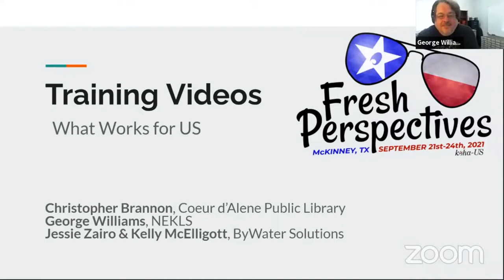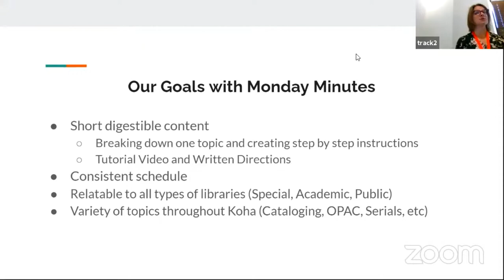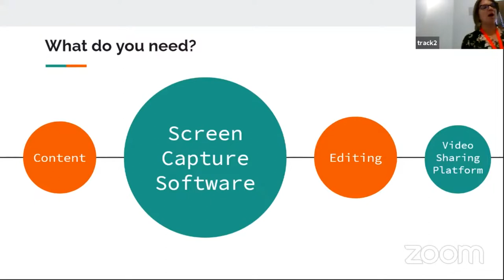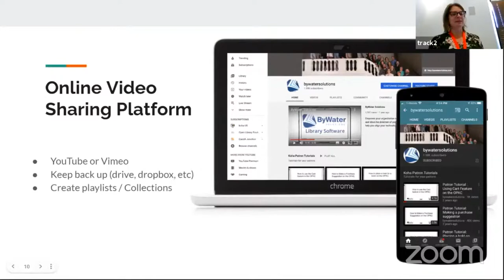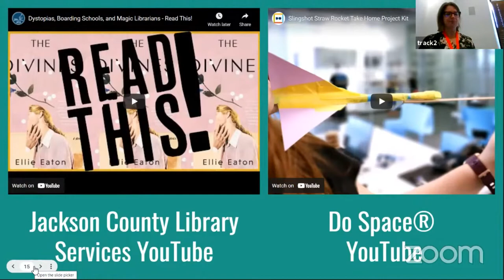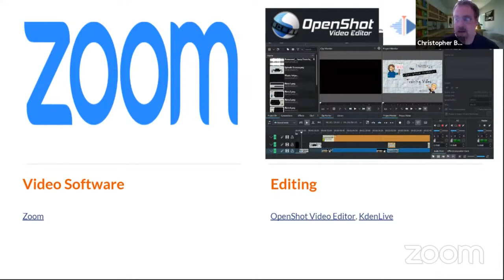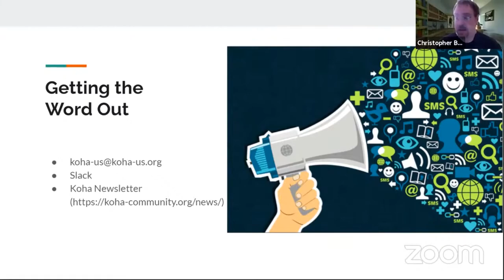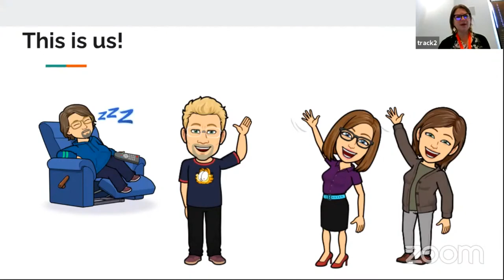Training Videos - Christopher B., George W., Jessie Z., Kelly M.